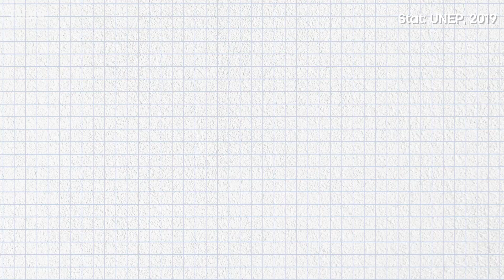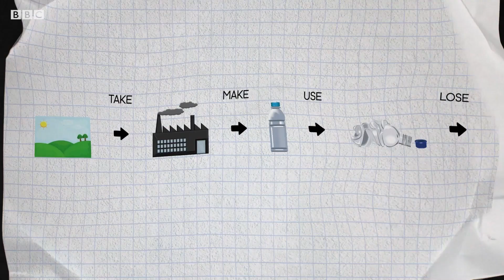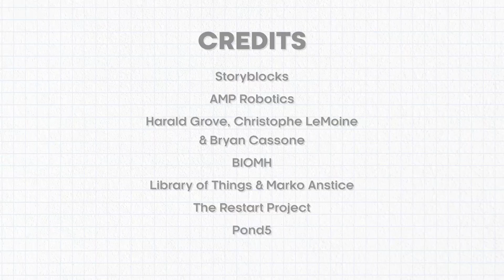We NEED To Talk About Waste! | A User’s Guide to Net Zero | BBC Earth Science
How do we waste less and recycle more? Find out more about the ways we can tackle our waste problem and achieve net zero!

What is the plan to become net zero by 2050? To cut carbon emissions down to zero, some big changes need to happen with how we live our lives. From how we heat our homes, to how we travel, join Lucy Evans as investigates in a UsersGuideToNetZero.